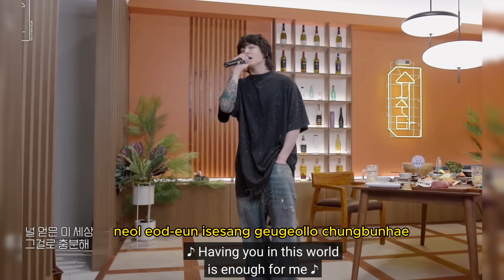Friend [ Ahn Jae Wook] cover by Jungkook | LYRICS HAN/ROM/ENG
Friend  [ Ahn Jae Wook ] cover by Jungkook

♪ Artist: Jungkook
♪ Song ♫: Friend